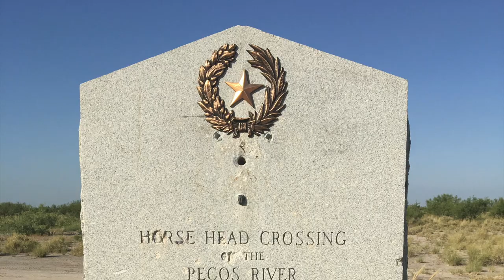Horsehead Crossing Promo Video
This is a promo video for the big event we are hosting at historic Horsehead Crossing on the Pecos River, November 5-6, 2021. More history has passed over this ground than any other spot in Texas, and I stand by that statement.